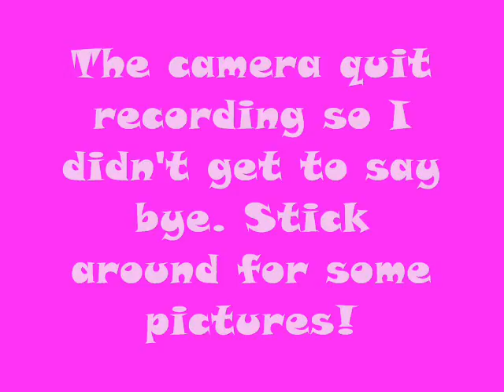VLOG 2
My second video log...